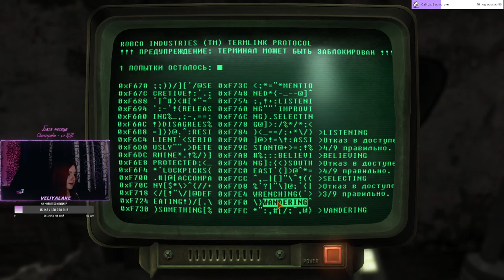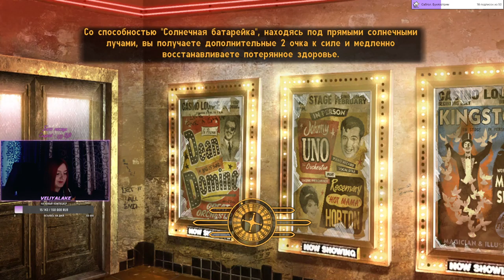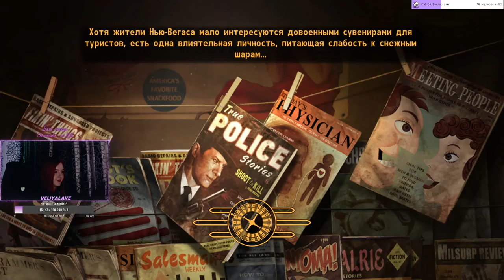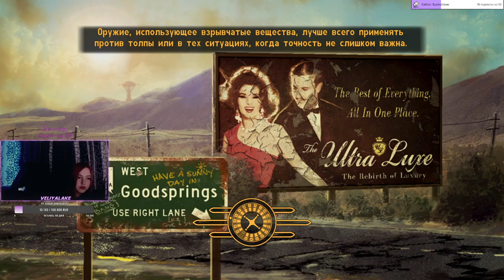Fallout New Vegas | Фоллаут Нью Вегас | Часть 3 | Стрим от 13.09.2021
Внимание, видео содержит множество неуместных шуток, мата и крепких слов, поэтому сто раз подумайте прежде чем смотреть!